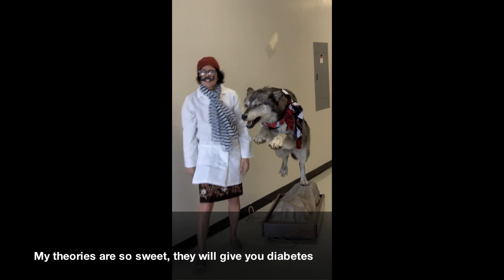Darwin versus Lamarck Rap Battle of History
Educational rap battle about two historical figures that contributed to the theory of evolution, John Baptiste Lamarck and Charles Darwin.